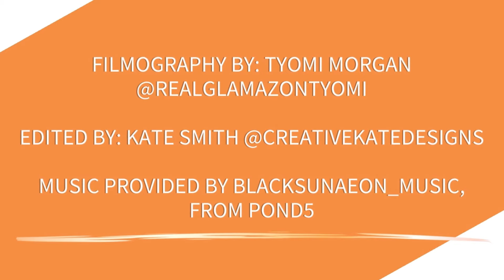Sneak Peek of the Authentic Tantra Certification Intensive